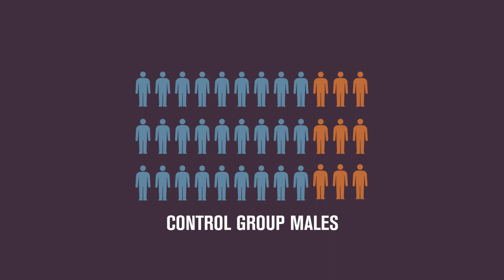Early Health & Education Prevent Chronic Disease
New research from economist James Heckman and colleagues shows that quality early childhood programs that incorporate health and nutrition help prevent adult chronic disease. Findings reveal substantially better health in mid-30s with a lower prevalence of risk factors for cardiovascular and metabolic diseases, such as stroke and diabetes.